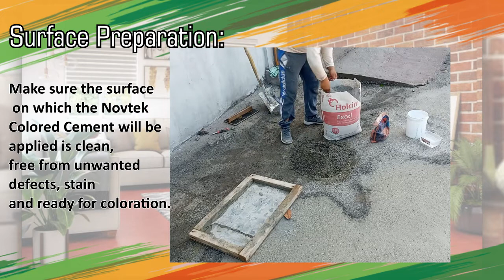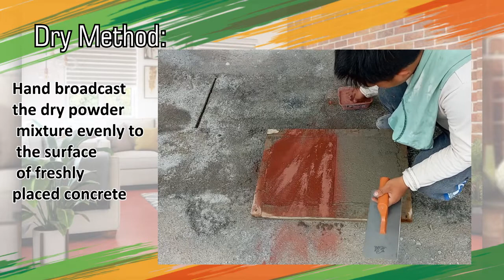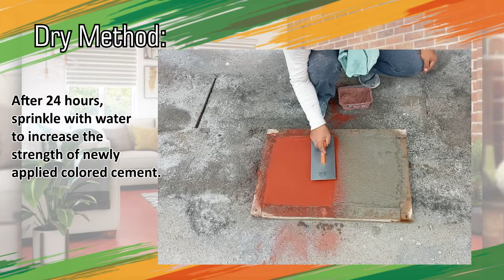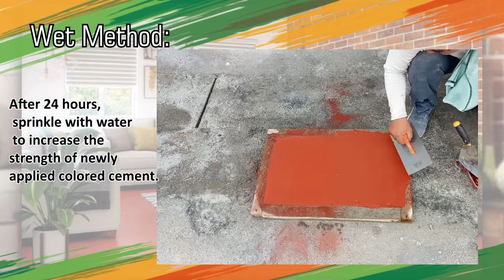Novtek Colored Cement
ovtek Colored Cement is specially blended minerals to be used for architectural concrete applications like wall renderings, concrete pavers, sidewalks, or landscaping.